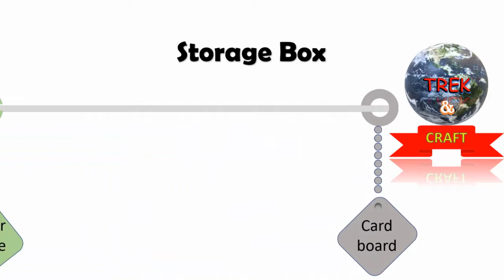How To Make Beautiful Storage Box With Reusable Cardboard, Jute & Plastic Bottle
Hi friends, today we are showing you, how to reuse plastic bottles as beautiful home decor items.
This video is for you. We created a number of ideas and tips on how to decorate our home using Jute, Card board, Bottles and plastic items. We know how expensive , it can be to buy decorative items, so why not create your own and save yourself some money?.
Take a look at the tips.
Items used:
1. CardBoards
2. Jute rope
3. Glue gun
4. Scissors & Glue
5. Fevicol
6. Plastic Bottles